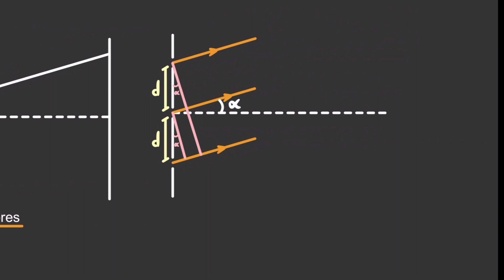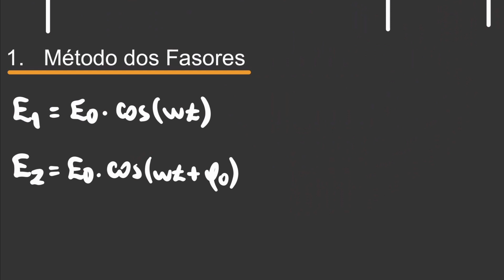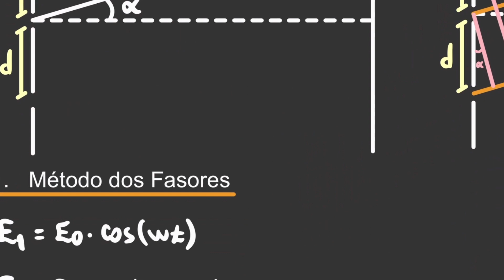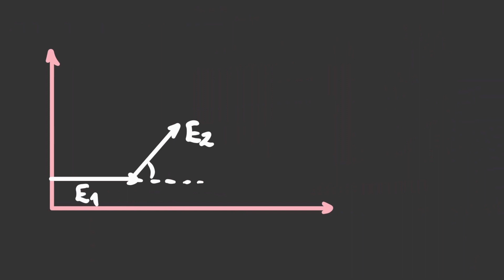O Problema da Fenda Tripla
Caros espectadores,
nesse vídeo, resolvo com vocês o clássico problema da fenda tripla.